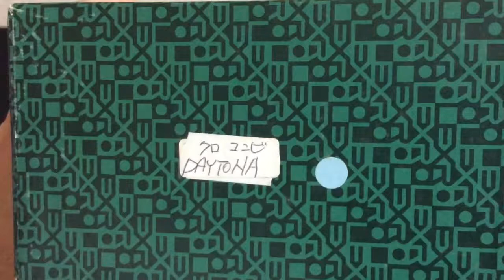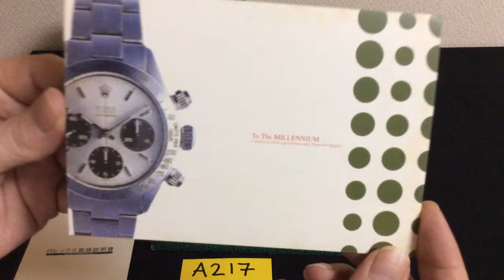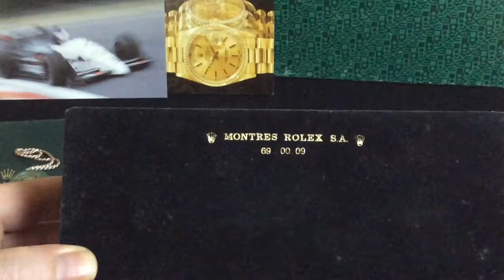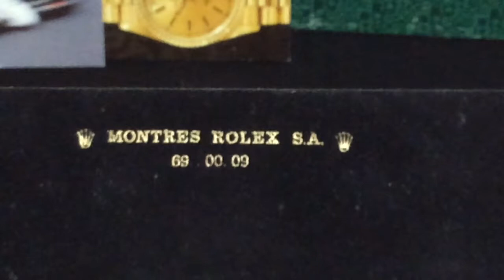ROLEX DAYTONA BOX MONTRES ROLEX S.A 69.00.09 + DAYTONA BOOKLET ETC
for sale on my ebay page click link to go to my ebay
ROLEX,WATCH BOX  WOODEN + ROLEX COSMOGRAPH DAYTONA BOOKLET IN ENGLISH 1998 + CARD HOLDER + ROLEX OYSTER BOOKLET IN GERMAN 1994 + 2 POSTCARDS + GRAFTONS & CO TAG
MONTRES ROLEX S.A. 69.00.09